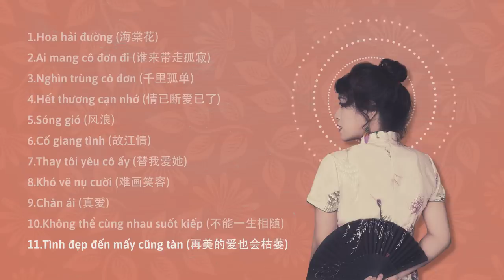Tổng hợp các bài nhạc Việt cover theo phong cách cổ phong Trung Quốc (Hoàng Mai)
0:00: Hoa hải đường
3:05 Ai mang cô đơn đi
6:42 Nghìn trùng cô đơn
11:15 Hết thương cạn nhớ
15:55 Sóng gió
20:41 Cố giang tình
24:17 Thay tôi yêu cô ấy
29:15 Khó vẽ nụ cười
33:32 Chân ái
37:25 Không thể cùng nhau suốt kiếp
42:46 Tình đẹp đến mấy cũng tàn